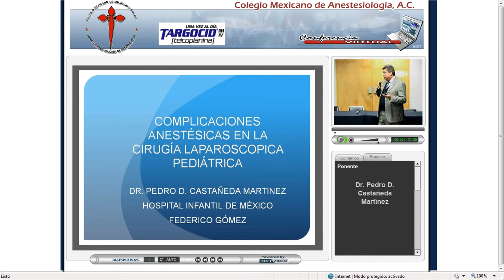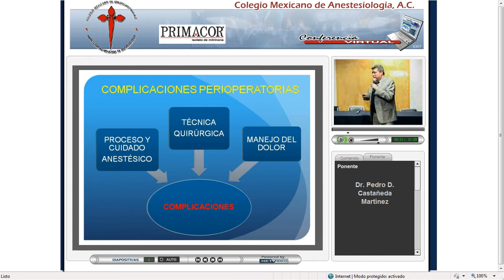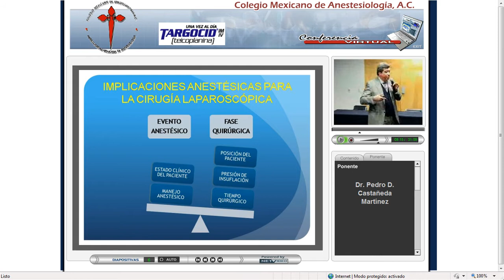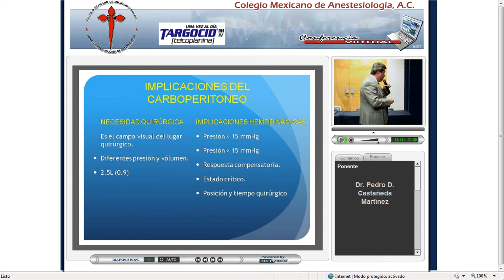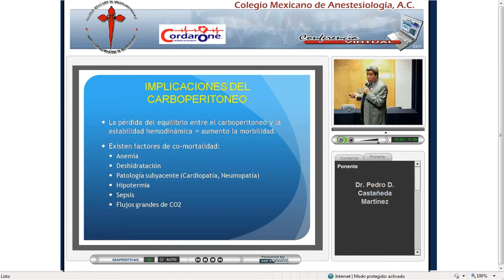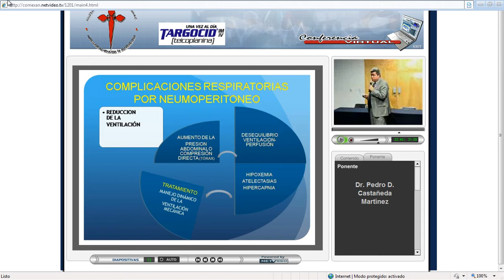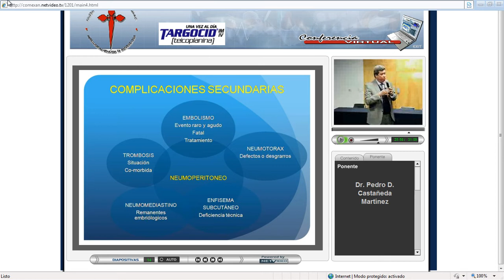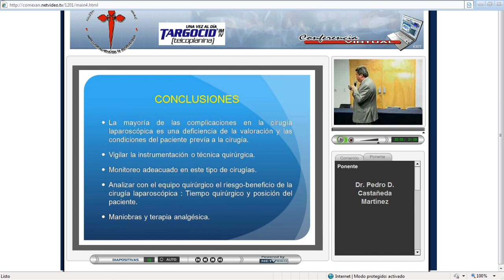COMEXANE - Enero 2012 - Complicaciones Anestésicas en la Cirugía Laparoscópica Pediátrica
Sesión Mensual Ordinaria

Tema en particular: Complicaciones Anestésicas en la Cirugía Laparoscópica Pediátrica
Tema: Anestesia para Cirugía Laparoscópica en Pediatría
Ponente: Dr. Pedro D. Castañeda Martínez
Fecha: 30 de Enero de 2012